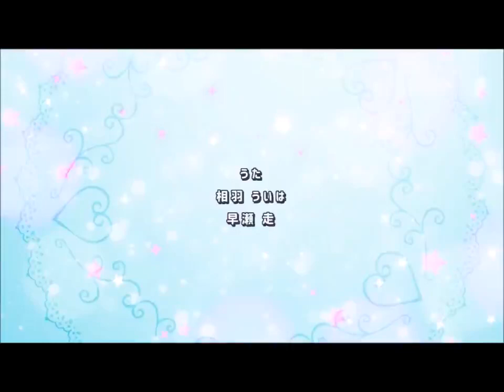ふしぎ星の☆ふたご姫 OP「プリンセスはあきらめない」FLIP-FLAP 歌ってみた【早瀬走 相羽ういは にじさんじ】